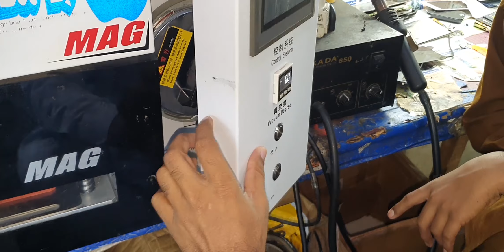Vivo Y51 Cracked Screen Restoration - Glass Replacement || Rebuild broken phone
Hello guys ! This Video we want to show you how to replace touch glass Vivo Y51 step by step, we hope this video can help u some problem about this process, Gsm Experts

Vivo Y51 Cracked Screen Restoration
vivo y51 broken screen repair
Vivo Y51 Cracked Glass Replacement
vivo y51 cracked screen repair
Can vivo screen be replaced
How can I retrieve data from a broken phone vivo
How can I fix my broken phone screen
How can I recover data from a black screen on my phone
display broken vivo phone